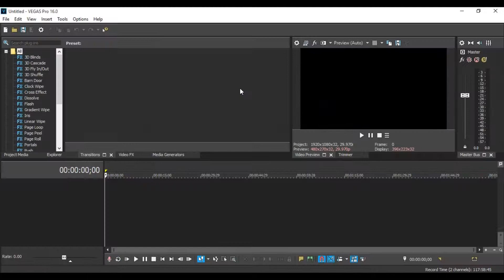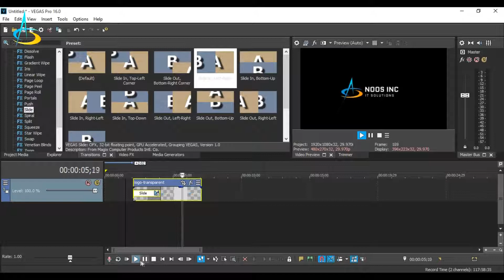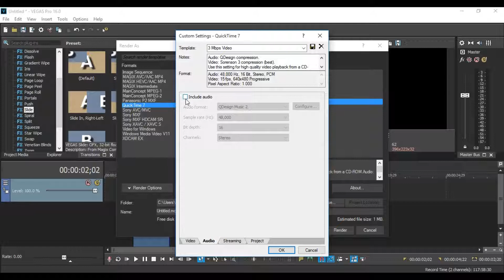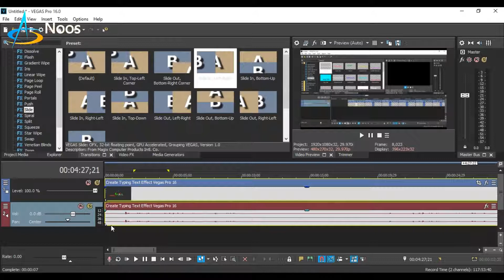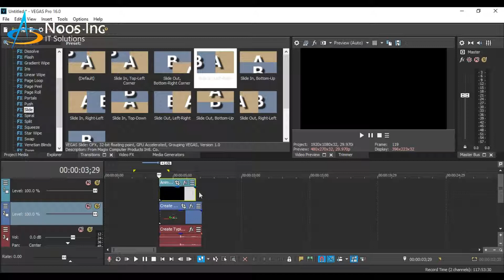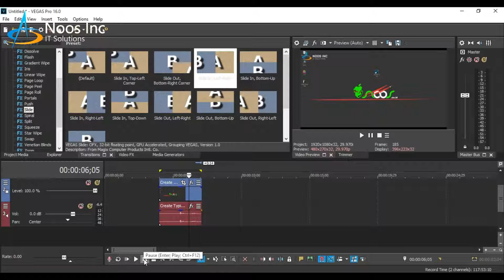Create Animation With Transparent Background Vegas Pro 16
Tutorial How to Create Animation With Transparent Background Vegas Pro 16.